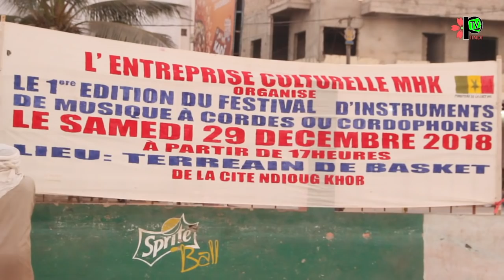1er édition du festival d'instruments de musique a cordes par MHK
LA MUSIQUE SOUS UN AUTRE DIMENSION, LE HIRDE PLUS CONNU CHEZ LES PULAAR SONT A L'HONNEUR SUR LA CHAÎNE PIINDI TV. ORGANISÉ PAR L'ENTREPRISE CULTURELLE MHK LA PREMIÈRE EDITION DU FESTIVAL D'INSTRUMENT DE MUSIQUE A CORDES